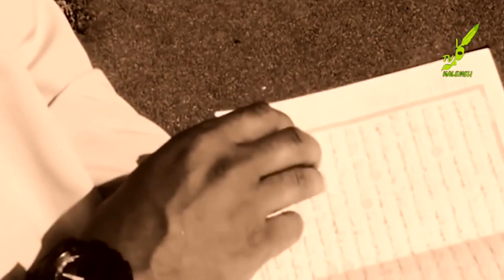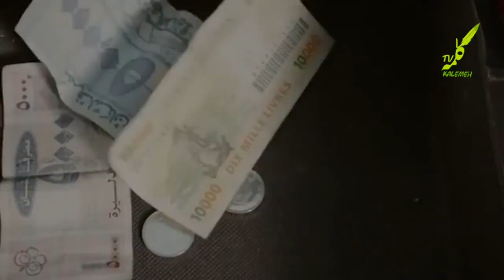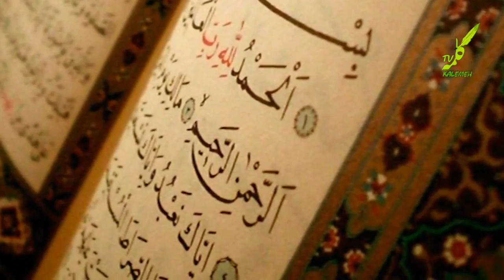خدایا تو را تا بی نهایت دعا سپاسگزارم